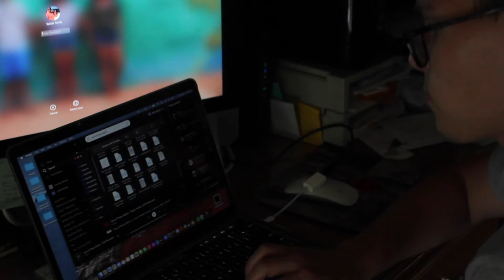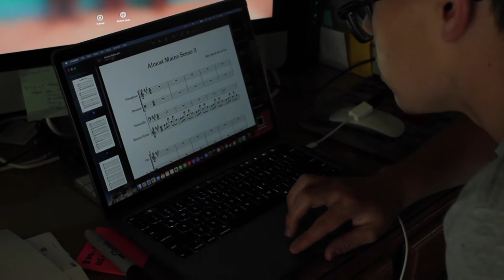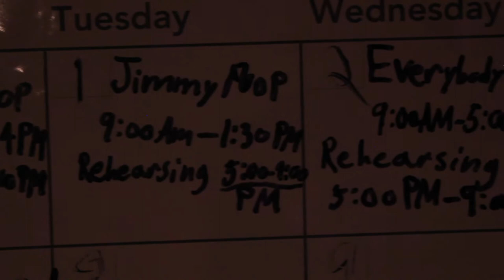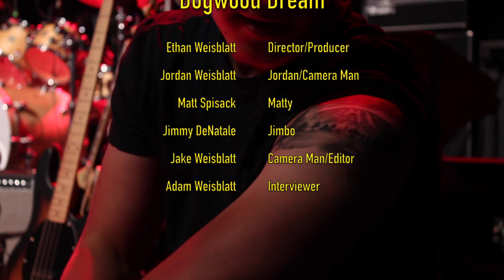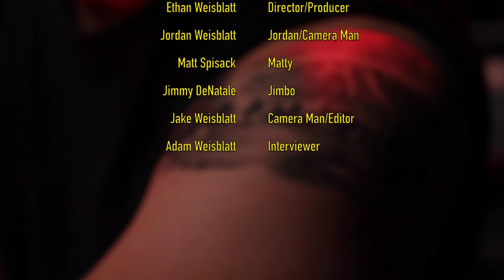Dogwood Dream - A Documentary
Follow Ethan Weisblatt as he takes a deep dive into the interpersonal dynamics of the band Dogwood Dream as they struggle to release their debut album. Get close up and personal with stars such as Matt Spisak, Jordan Weisblatt, and Jimmy DeNatale.